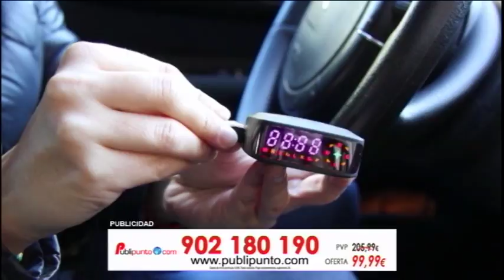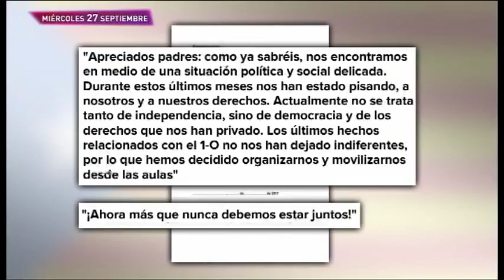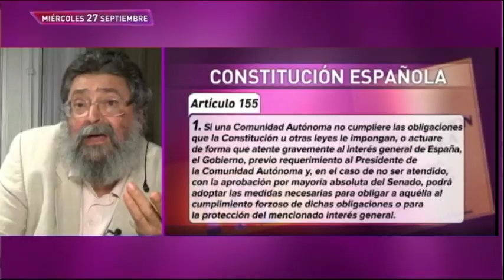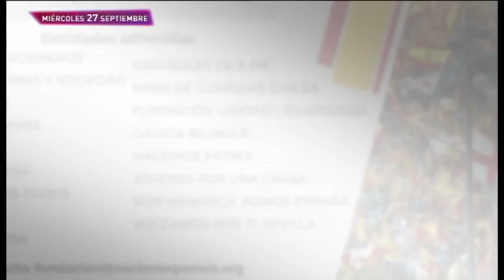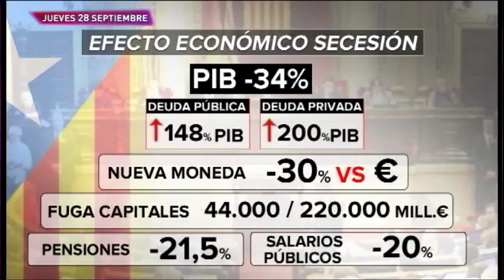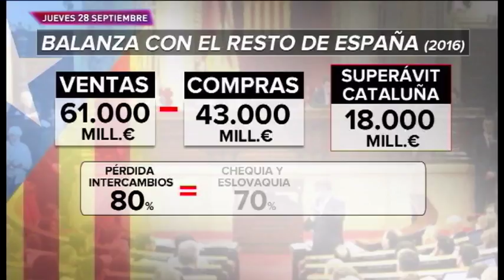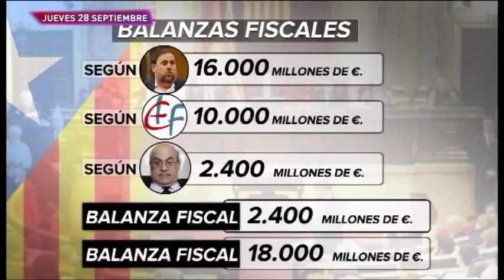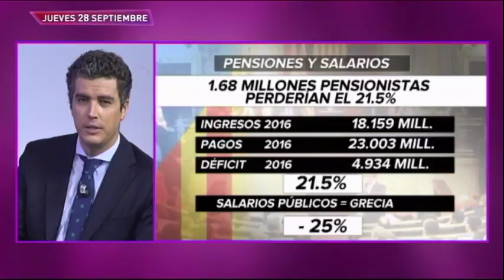El Gato al Agua | 29-09-2017